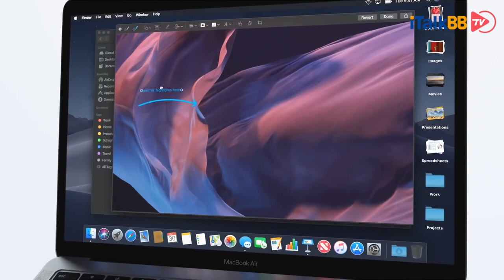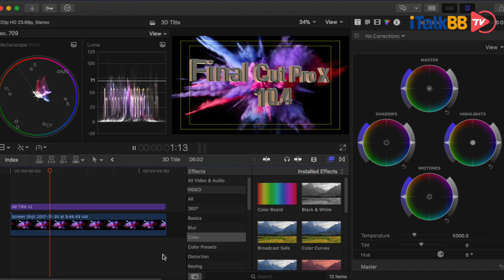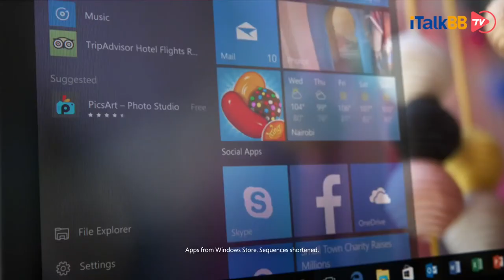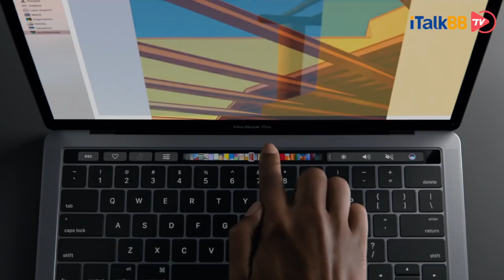苹果全线产品换“芯”，改用自研芯片。ARM芯片构架开启赶超Intel脚步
苹果（Apple）公司近日确认，它的Mac笔记本以及台式个人电脑将会全面改用苹果自家的ARM架构处理器。这一举动意味着Mac电脑将舍弃英特尔（Intel）处理器，转而使用与iPhone及iPad等产品一样类别的芯片。